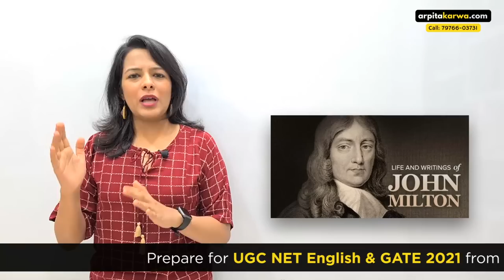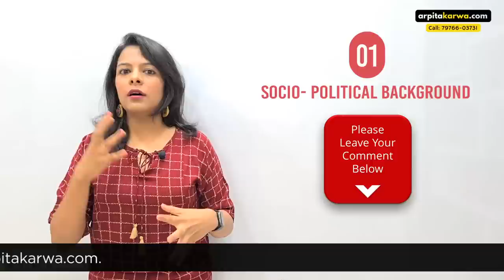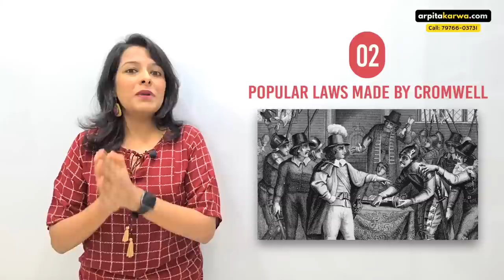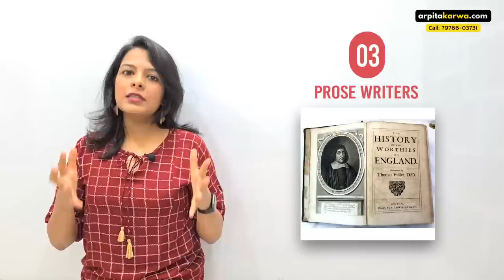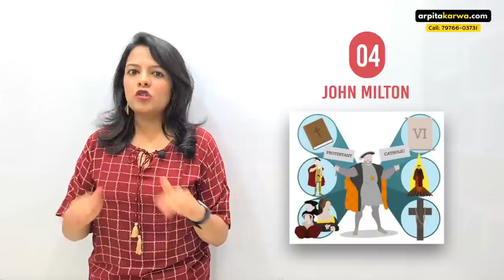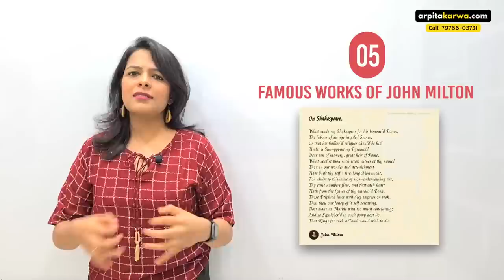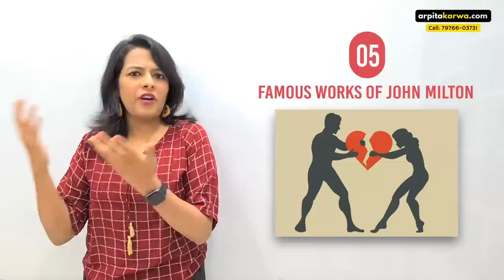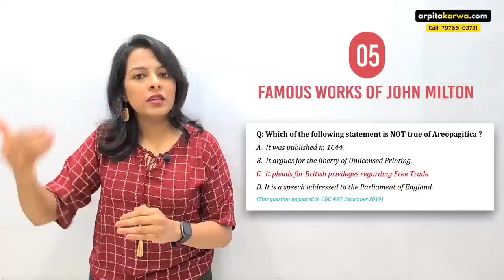Age of Civil War & Interregnum | History of English Literature | Major Writers & Works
The years of the British Civil War and Interregnum constituted a turning point not only in the political, social, and religious history of seventeenth-century England but also in the use and meaning of English language and literature. At a time of crisis and constitutional turmoil, literature itself acquired new functions and played a dynamic part in the fragmentation of religious and political authority. In this video Arpita examines literary output ranging from the masterworks of the age―Milton's Paradise Lost, Areopagitica- to a host of less well-known writings.